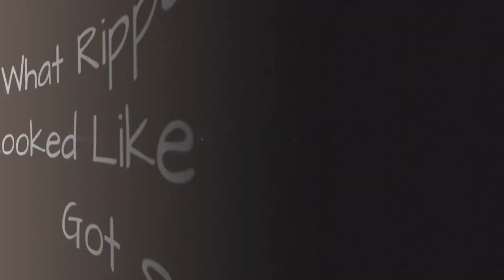What Ripped Celebrities Looked Like Before They Got Swole Af ✌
Hollywood is full of men and women with god-like physiques, bodies so toned that they make the rest of us look like pathetic sacks of jelly. But rippedmoviestars weren't always that way. Everyone has to start somewhere, and even our most famous superheroes and hunky actorshad to pump some iron to get where they are today.It's fun to compare and contrast pictures of celebrities before and after getting buff, especially when these physical movie star transformations are as dramatic as the films in which some of themstar. It's not easy for anyone to get in shape, even when you have an army of personal trainers and dietitians aiding you along the way.Some of these celebs were unusuallyscrawny while otherswere carrying a few extra pounds, but these photos of rippedcelebrities before they got swoleprove that hard work and healthy habits can transform a person from zero to hero.Photo: Wikimedia Commons (CC-BY)
0:00 - Intro
0:00:08 - Madonna
0:01:09 - RiFF RAFF
0:01:19 - Dave Chappelle
0:01:28 - Carrot Top
0:01:37 - Andrew Garfield
0:01:47 - Hugh Jackman
0:01:56 - Chris Hemsworth
0:02:05 - Tom Hardy
0:02:14 - Zac Efron
0:02:54 - Henry Cavill
0:03:45 - Christian Bale
0:04:29 - Chris Pratt